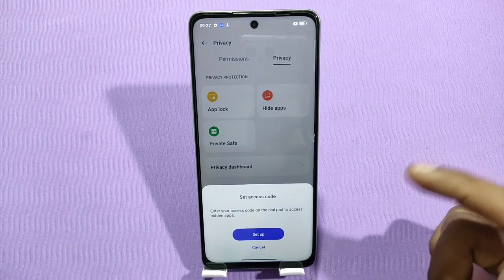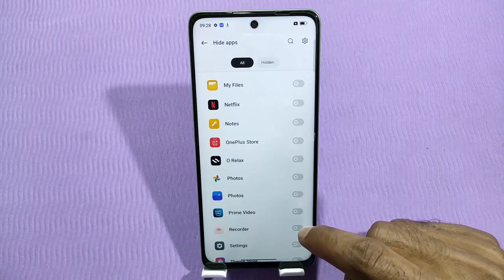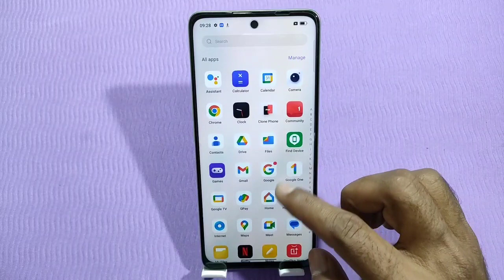Realme Narzo N55 Mein Apps Hide Kaise Karen , Hide Apps In Realme Narzo N55,Realme Narzo N55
Realme Narzo N55   Mein Apps Hide Kaise Karen , Hide Apps In Realme Narzo N55,Realme Narzo N55 Apps Hide Setting,

How To Hide Apps In Realme Narzo N55,
Realme Narzo N55   Mein Apps Hide Kaise Karte Hain,
How To Hide Apps Setting In Realme Narzo N55,
How To Enable Hide Apps In Realme Narzo N55,
How To Hide App Lock In Realme Narzo N55,
Realme Narzo N55   Mein Apps Hide Karna Sikhen,
Realme Narzo N55  Apps Hide Kaise Karte Hain,
Realme Narzo N55   Mein App Hide Karen,
Hide App In Realme Narzo N55,
Realme Narzo N55  Hide App Setting,
How To Hide And Unhide App In Realme Narzo N55